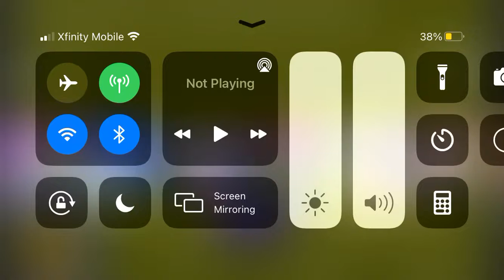Disco Ball (Object Universe) fails the quiz show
Credit to Bootieos for the video.